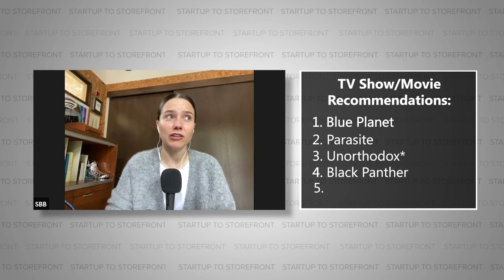Sophia Bush's Top 5 TV Show & Movie Recommendations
Often times it's difficult to decide what to watch on streaming services because there are so many options.  In this segment of our podcast Sophia Bush helps to simplify the selection process by giving her recommendations for what to watch on Netflix, Amazon, and Hulu.  Listen to the full episode -

0:00 Start